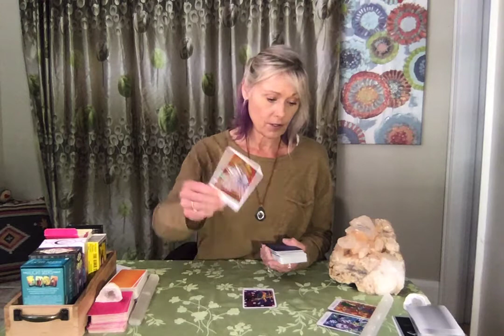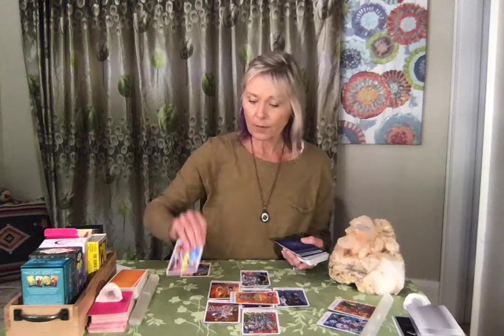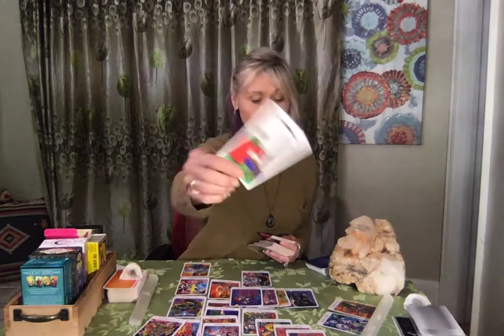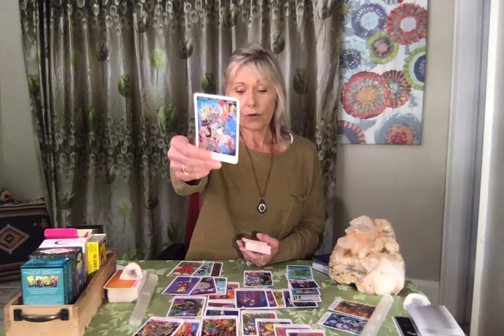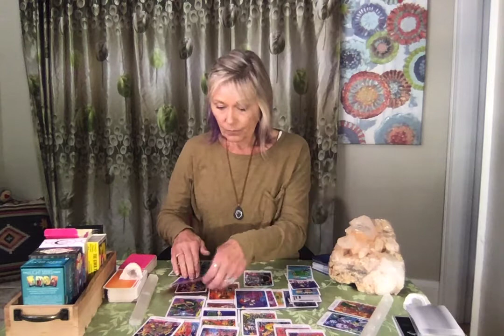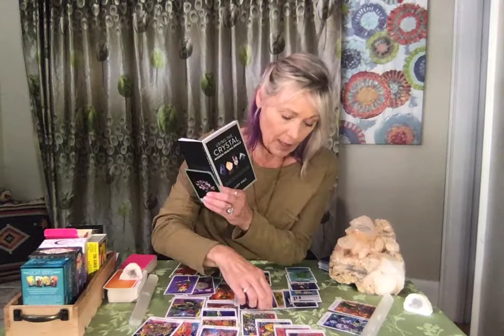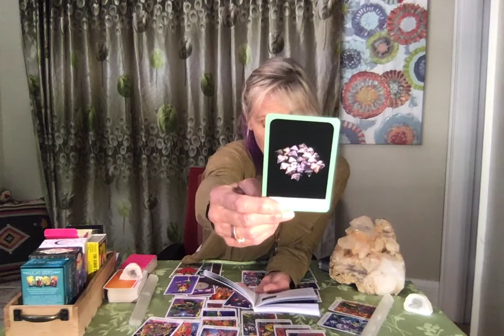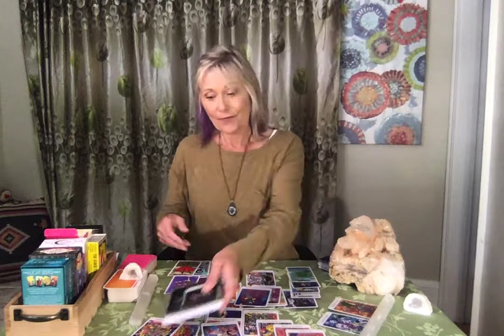Leo-"Cut Your Losses.....Movin On" Timeless July 8, 2021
Extended video’s dive deeper into the general message. Often times new information or vital information is revealed for the viewer.

Tarot Decks Used:
“The Wisdom Seeker’s Tarot” David Fontana
“The Journey to Enlightenment Tarot” Selena Joy Lovett, Daniela Manutius Forster”

Oracle Decks Used:

“Chakra Wisdom Oracle” Tori Hartma”